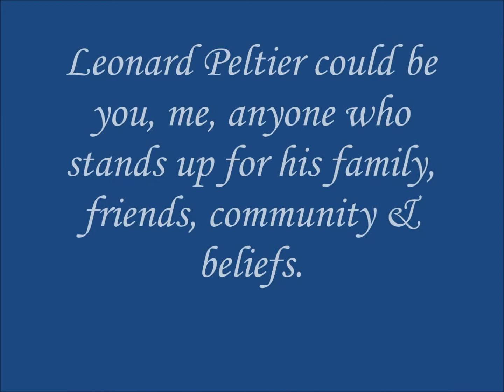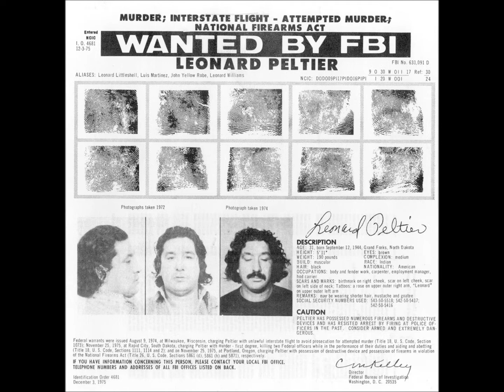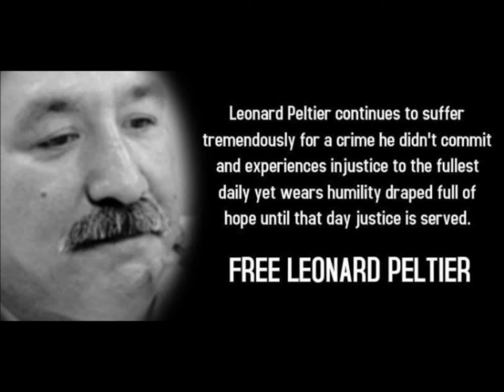Sean Sands Free Leonard Peltier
A brilliant song written and performed by Sean Sands about Leonard Peltier and his continued unjust incarceration for the past 38 years,  Best song I've heard about this emotive issue